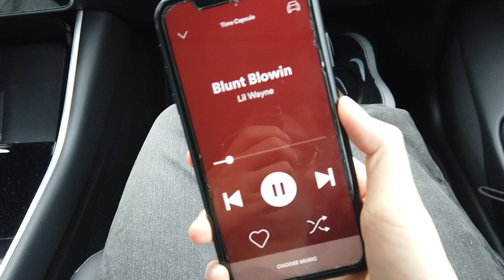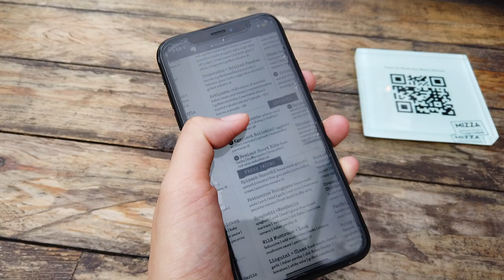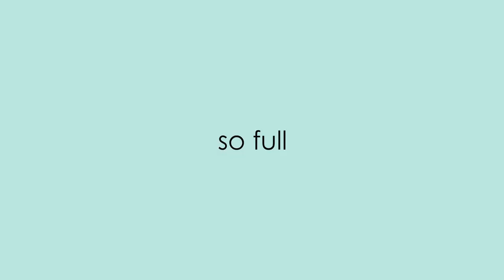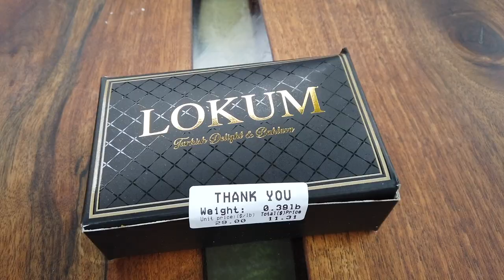I eat pasta and baklava in Santa Barbara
I'm already planning my next trip to Santa Barbara so I can stuff my cheeks with baklava.

My gear & equipment